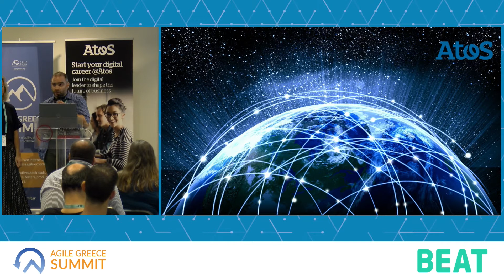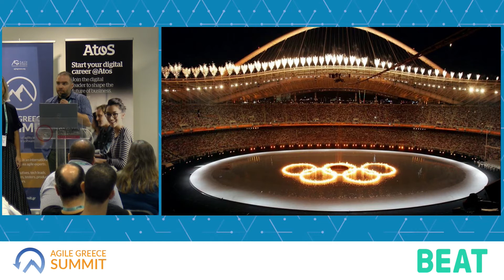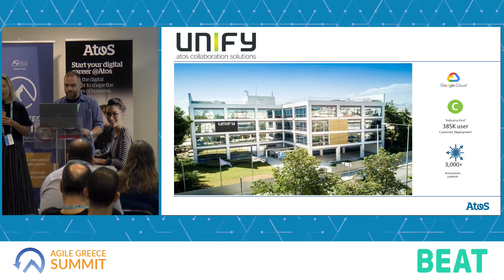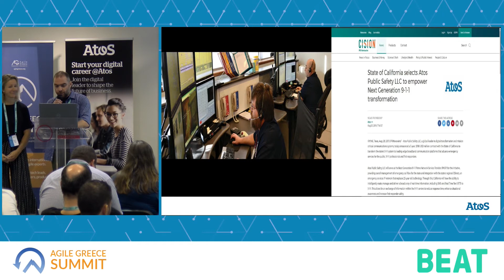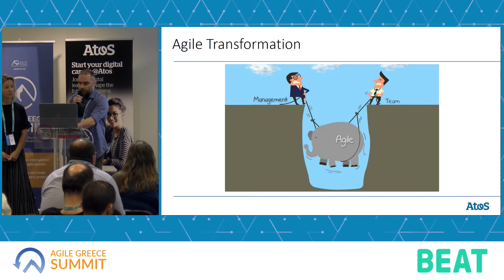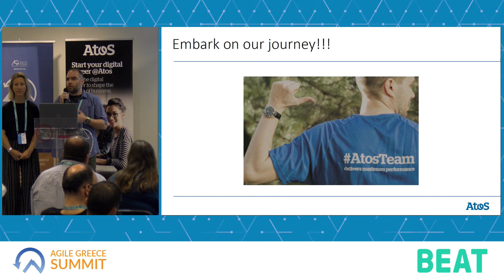Agile Greece Summit 2019 - Atos Sponsor pitch